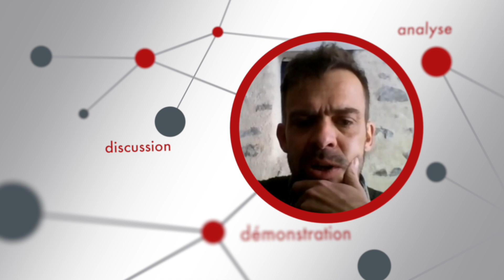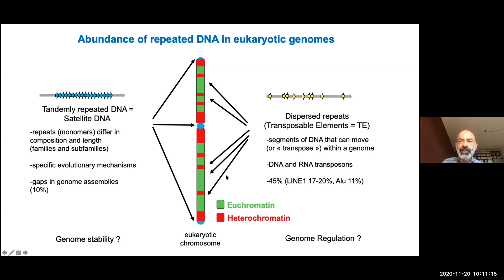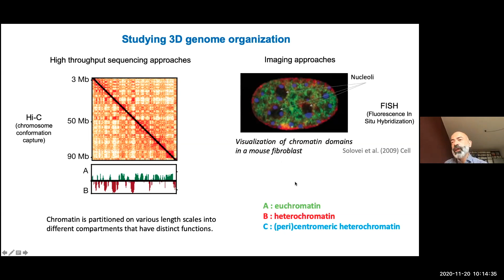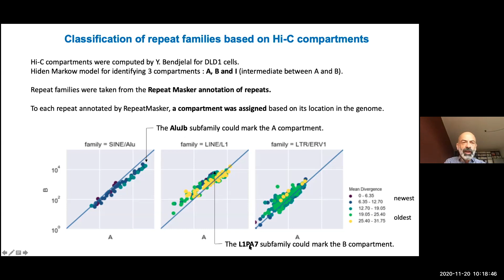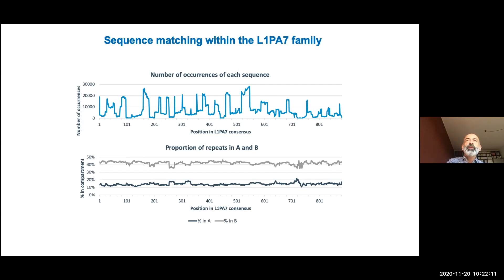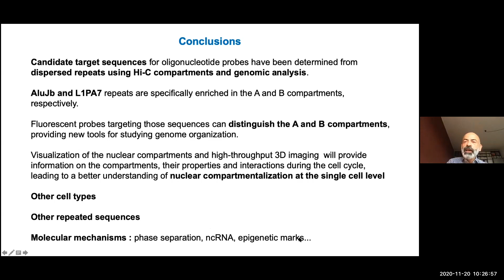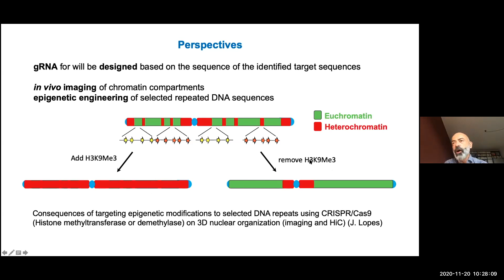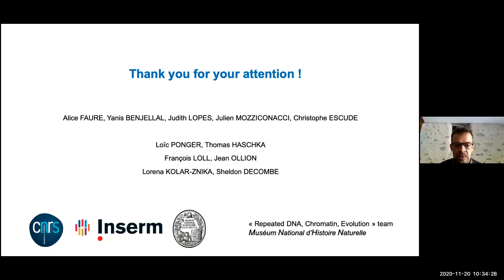Visualisation 3D des séquences répétées dispersées du génome humain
Christophe ESCUDÉ - Structure et Instabilité des Génomes (StrInG) - CNRS

L’architecture tridimensionnelle des génomes eucaryotes joue un rôle important dans leur régulation fonctionnelle. Le développement de méthodes de capture de la conformation chromosomique, telles que le Hi-C, a mis en évidence l'existence de deux compartiments appelés A et B, séparés dans l'espace, qui correspondent respectivement à l'euchromatine (gènes exprimés) et à l'hétérochromatine (gènes non exprimés). Les mécanismes qui sous-tendent la formation de ces compartiments demeurent mal compris. Dans des cellules de souris, il est possible de visualiser les compartiments A et B par des expériences d'hybridation de fluorescence in situ (FISH) (Solovei et al 2009). Les sondes utilisées prennent pour cible des séquences répétées dites dispersées connues pour être enrichies dans l'euchromatine et dans l'hétérochromatine. Les séquences répétées dispersées comprennent de très nombreuses familles qui diffèrent entre les espèces. Il a été suggéré qu'elles pourraient jouer un rôle dans le repliement tridimensionnel des génomes, en interagissant les unes avec les autres au sein d'une même famille (Cournac et al 2016). Afin de pouvoir étudier les mécanismes conduisant à la mise en place des compartiments A et B dans des cellules humaines, nous avons recherché les familles de séquences répétées les plus enrichies dans l'un ou l'autre des compartiments dans un modèle cellulaire humain, les cellules DLD1. Focalisant sur la famille AluJb pour le compartiment A, et sur la famille L1PA7 pour le compartiment B, nous avons recherché les séquences de sondes oligonucléotidiques les plus aptes à détecter l'un ou l'autre des compartiments, préalablement obtenus en analysant des données de Hi-C. Ces sondes ont été utilisées dans des expériences de FISH qui ont permis d’observer les compartiments chromatiniens au microscope à fluorescence. Des analyses statistiques des images obtenues permettent de comparer les propriétés des différentes sondes. Les résultats obtenus montrent qu'il est possible pour la première fois de distinguer les compartiments A et B dans des cellules humaines et ouvrent la voie à de nouvelles expériences visant à comprendre les mécanismes conduisant à la formation de ces deux compartiments.